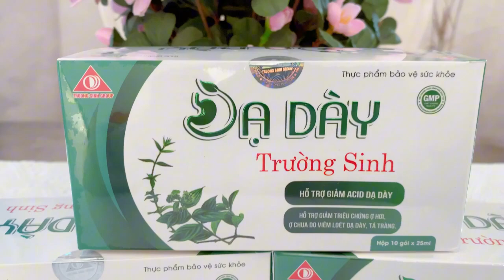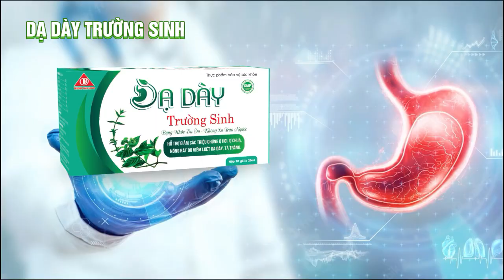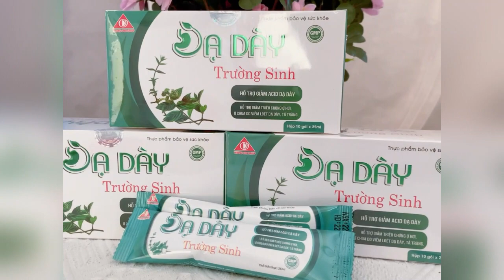Dạ dày Trường Sinh